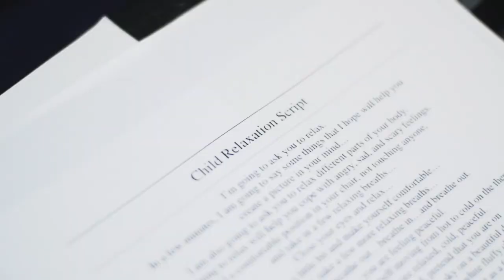Serhan Il-Mohh (OFFICIAL TRAILER)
Coming soon.